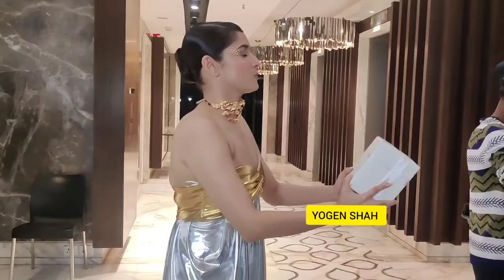Ankita Lokhande Halloween party Karan Kundra Tejasswi Prakash Jasmin Bhasin Aly Goni And Many more 🥺